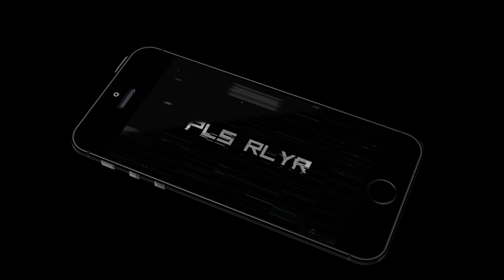ON AFFRONTE VAL LIENARD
Facebook: Protoxx & la Safance